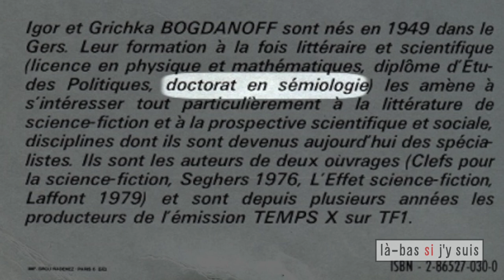Luc Ferry, troisième Bogdanoff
« On a tout maté (ou presque) #15 », la revue de presse indispensable, avec Jonathan Duong et Dillah Teibi, à voir sur le site Là-bas si j'y suis